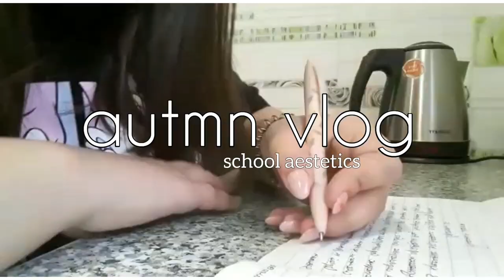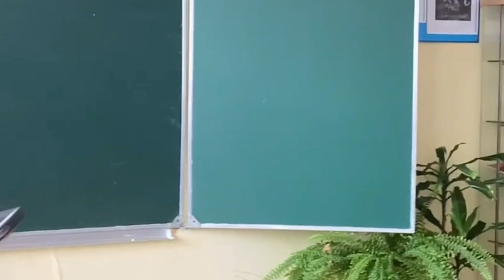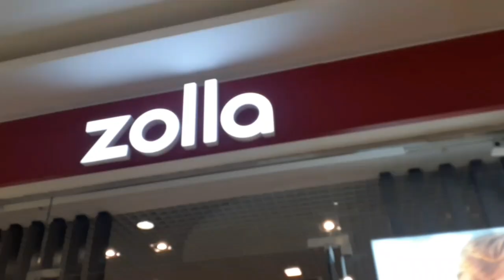школьный влог, готовим с лп, 2 впр подряд / Sofia Fedorova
Привет ребята! В этом видео я покажу как проходят мои школьные дни

💋Как меня зовут? Софья
💋Сколько мне лет? 12 лет (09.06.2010)
💋В каком я классе? в 7
💋Где я живу? Ромоданово | Мордовия
💋На что снимаю? SumsungA10 или Panosonik45.